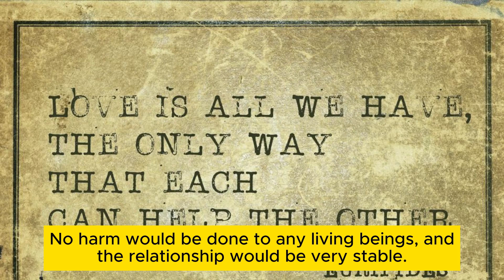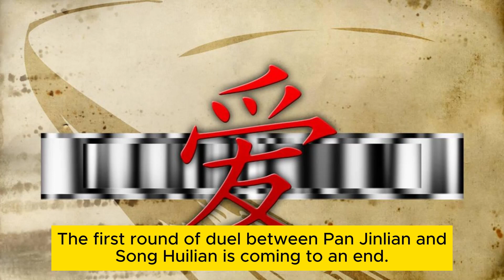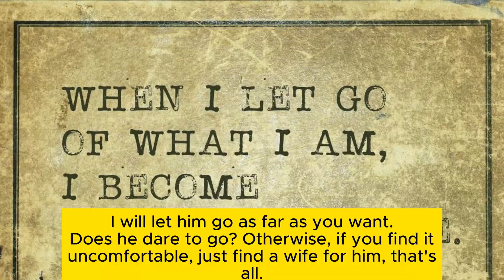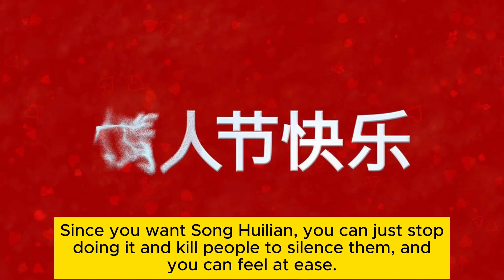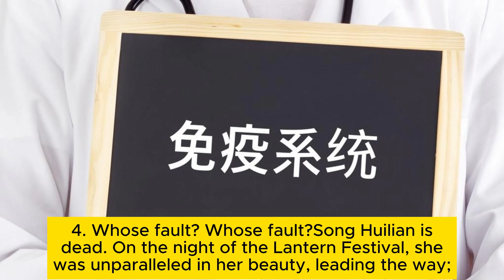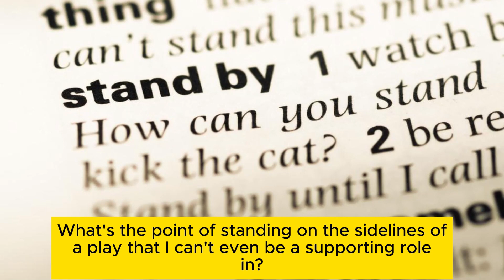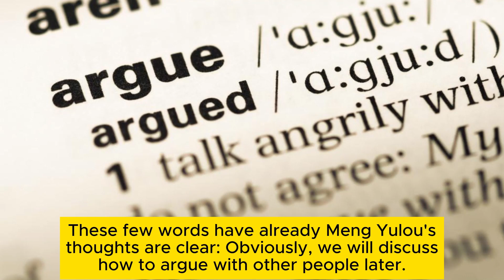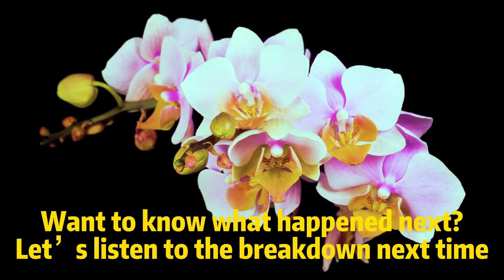How to read Jin Ping Mei Chapter 26